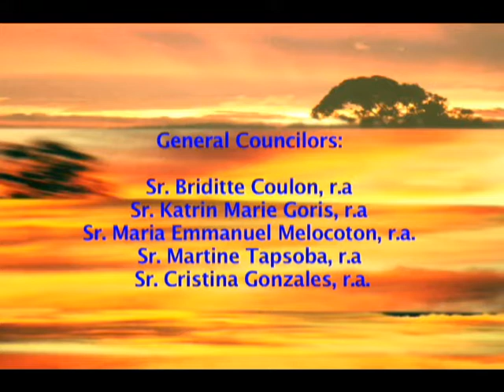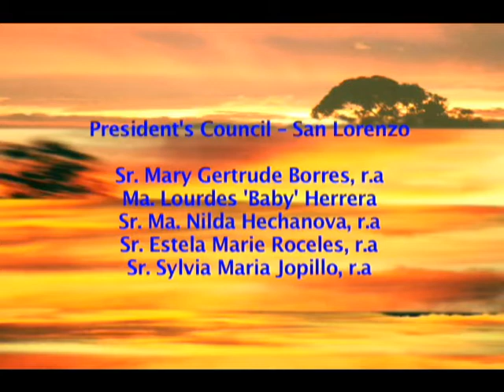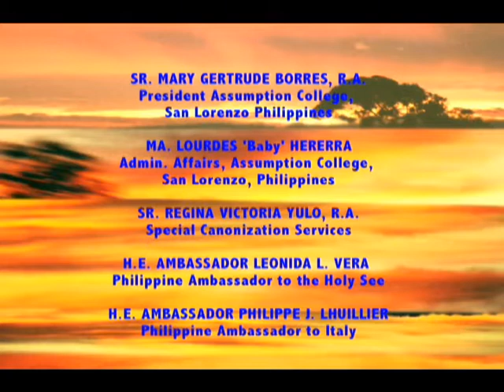Youth Night in Rome - Credits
Program of countries for the Canonization of St. Marie Eugenie of Jesus